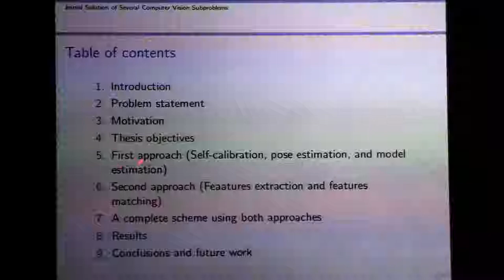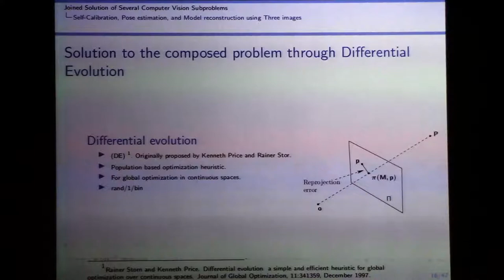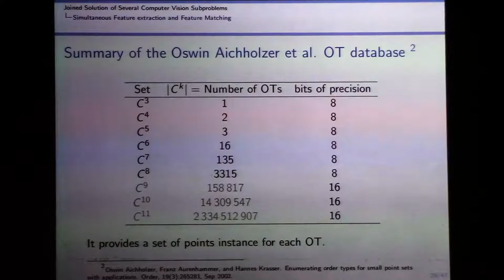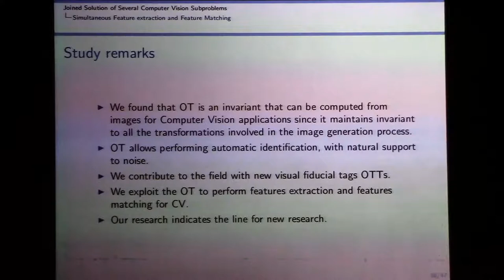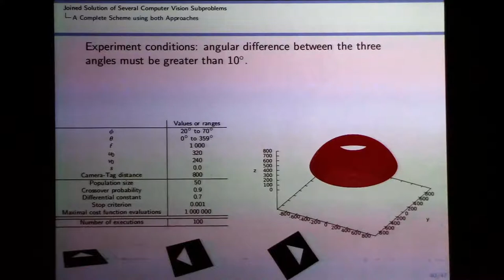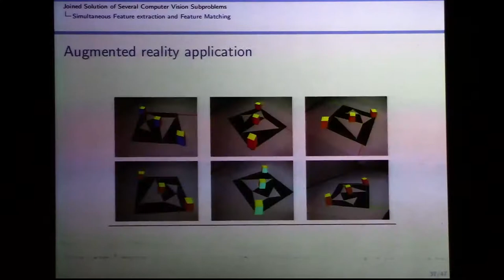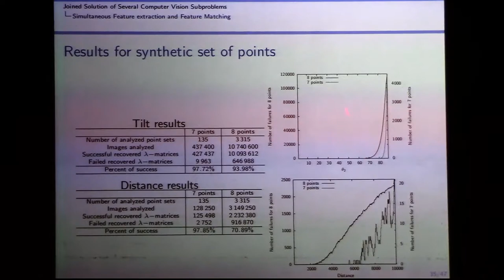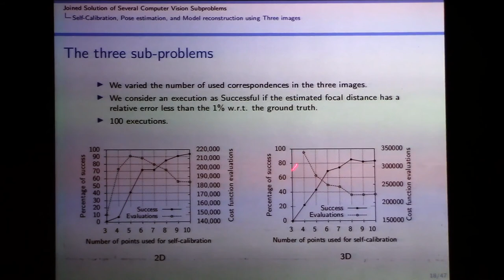Joined Solutions of several computer vision subproblems. Examen Doctoral de Heriberto Cruz H.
Examen Doctoral en Ciencias en Computación de Heriberto Cruz Hernández.
Tema de Tesis: "Solución simultánea de subproblemas de visión por computadora".
Director de Tesis: Dr. Luis Gerardo de la Fraga.